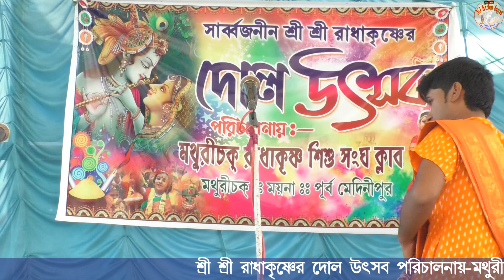PASARA KIRTAN 2022//নৌকাবিলাশ লীলা কীর্তন পার্ট1 //NJ KIRTAN JAGAT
All devotional stage programmes (Kirtan,Baul,Bhagbot Path,Ramayan etc.)are available here.

ইউটিউব ভিডিও র জন্য যোগাযোগ করুন-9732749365

# SONG-PASARA KRITAN
# SINGER-KIRTAN SAMPADAY
# PLACE-MATHURICHAK
# MUSIC LABEL- NJ KIRTAN JAGAT
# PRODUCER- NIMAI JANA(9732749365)